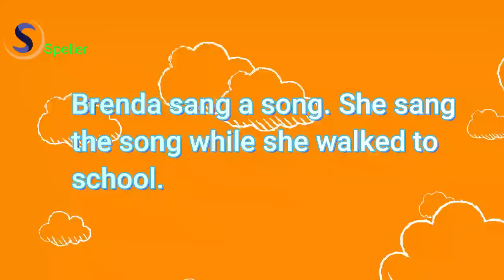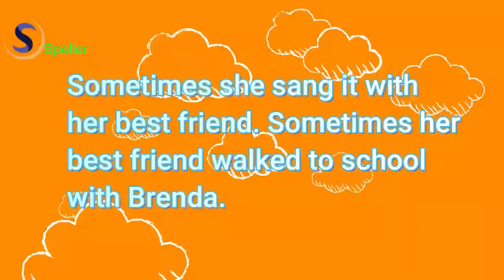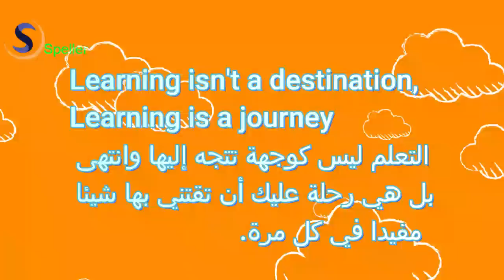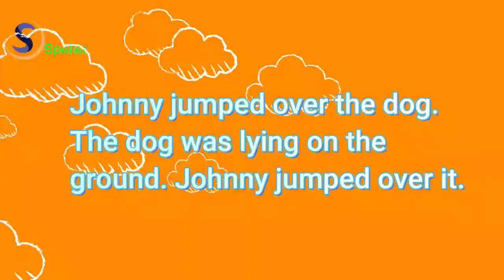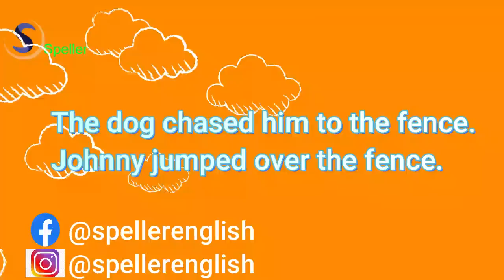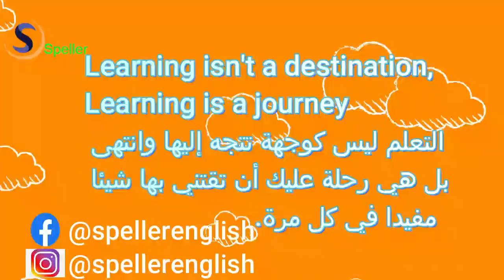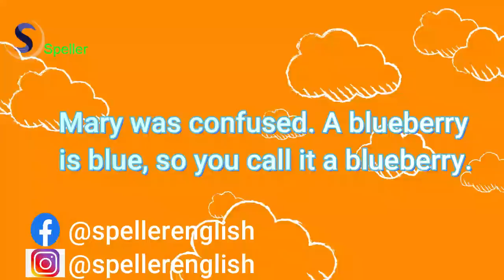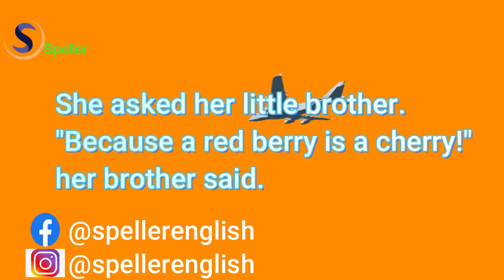النطق الصحيح للانجليزية بقصص إنجليزية مترجمة للعربية Short Stories 通過將英語故事翻譯成阿拉伯語來糾正英語的發音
قصص قصيرة مترجمة إلى العربية
باللغة الانجليزية,قصص انجليزية للمبتدئين
7. Row Your Boat
8. The Jumper
9. A Red Berry